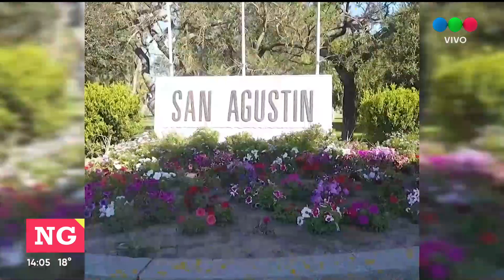Robaron casi 20 millones de pesos a la comuna de San Agustín: entrevista a Cristian Osta